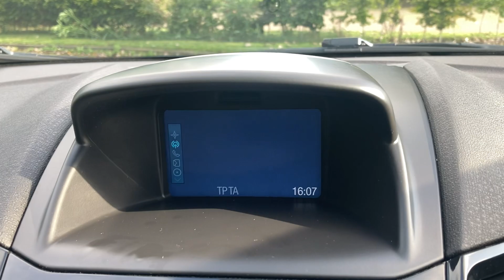16 Reg Ford Fiesta Tdci Titanium X